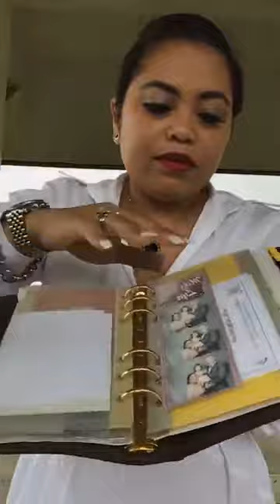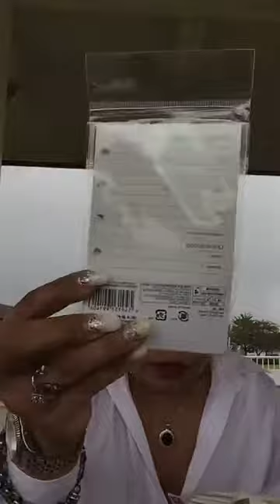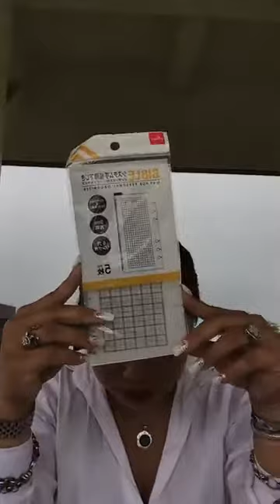Luxury Tokyo Avenue 2nd Live Vlog Dedicated for Repeat Buyer & Resellers 09/11/21 with CYM